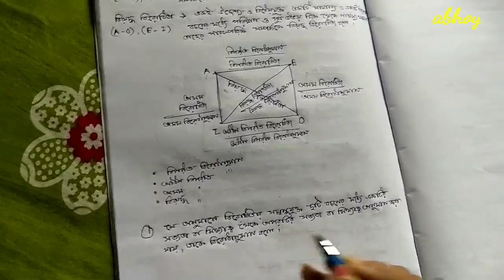Philosophy Class * বচনের বিরোধিতা ও বিরোধানুমান * Part- 2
তৃতীয় অধ্যায় - বচনের বিরোধিতা ও বিরোধানুমান , For Class XII